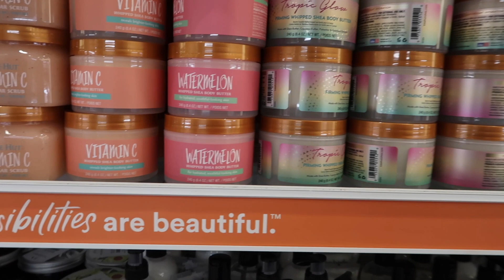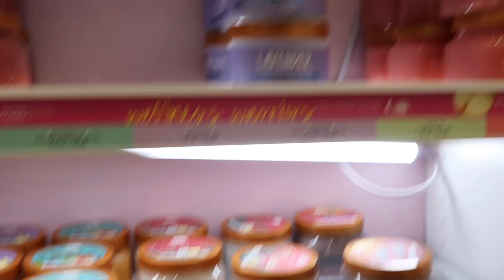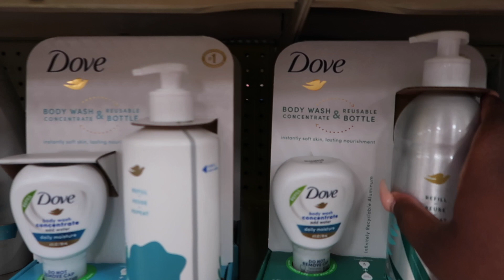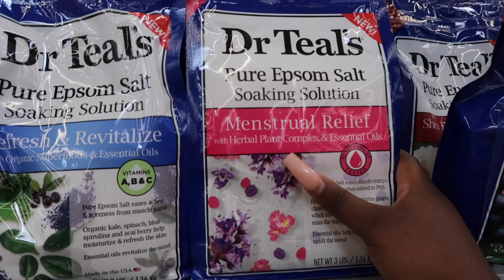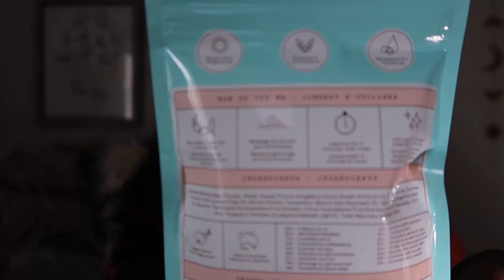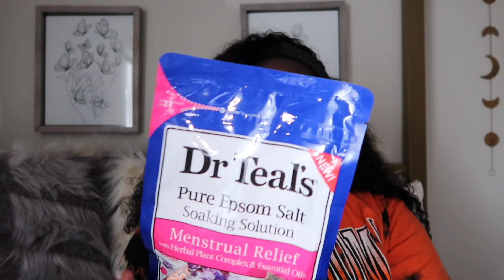Hygiene Haul - Shop With Me | Hygiene Shopping Vlog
Hey y'all!!! Come hygiene shopping with me at Ulta, Target, and Walmart. I had to re-up on some old faithfuls and I also found some new products that I'm excited to try! Let me know some of your holy grails that you think I missed out on. XO